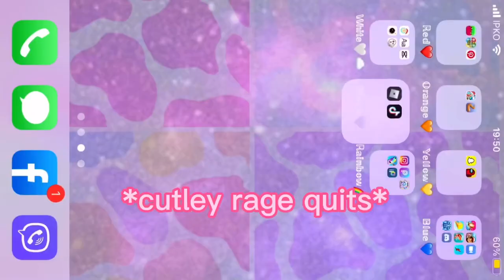Playing a blue obby! (Game:tower of blue)